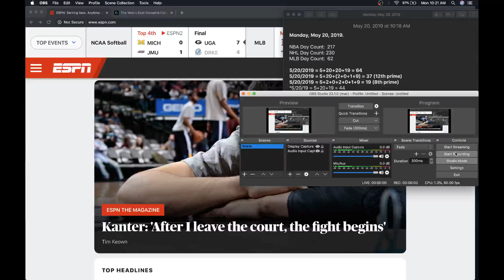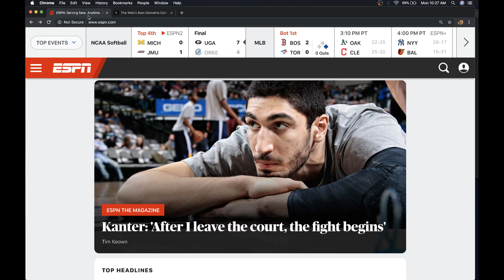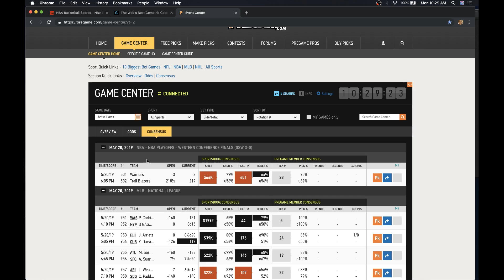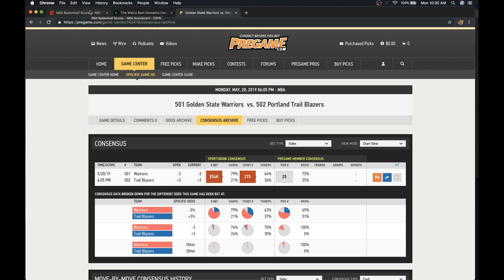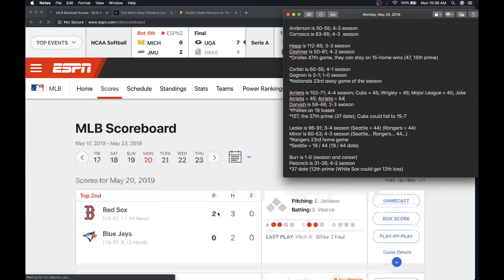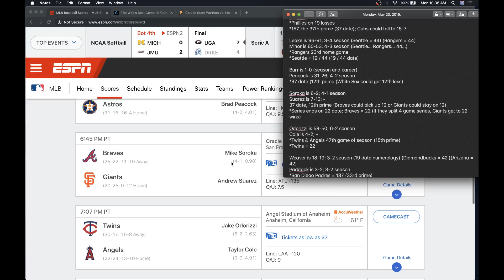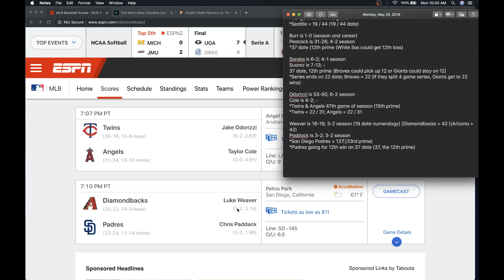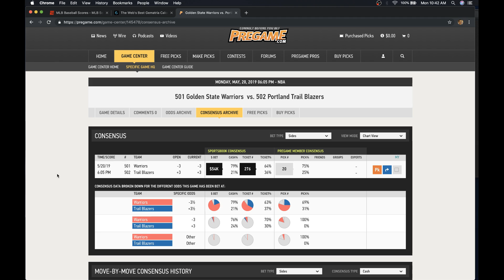Monday, May 20, 2019 Sports Picks | MLB & Western Conference Finals Game 4 sweep?